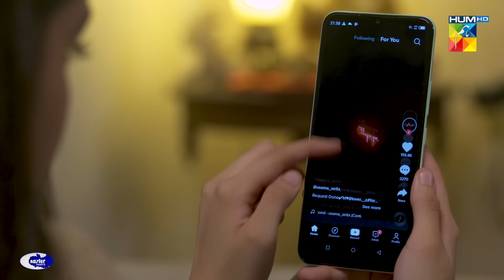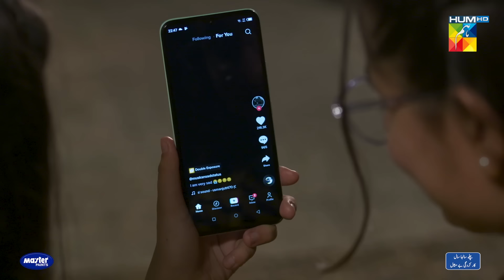Hum Tum - Episode 05 - 7th April 2022 - Digitally Powered By Master Paints & Canon Home Appliances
Do opposites really attract or is it all a farce? Hum Tum - a modern, humorous and very ‘21st Century’ hate to love story between two youngsters, Neha played by the gorgeous and talented Ramsha Khan and Adam played by the dashing Ahad Raza Mir encircles just that.

Will the two chemistry students be able to put their contradicting likes and dislikes aside for each other’s sake and develop a chemistry of their own? Watch HUM TUM To Find Out!

CAST :

Ahad Raza Mir as Adam Sultan
Ramsha Khan as Neha Qutub Ud Din
Sarah Khan as Maha Qutub Ud Din
Anoosheh Rania Khan as Sasha Qutub Ud Din
Aina Asif as Mili
Junaid Khan as Sarmad Sultan
Ayesha Sohail as Hira
Danish Ali as Umer
Uzma Beig as Tamanna Nani
Arjumand Rahim as Ulfat
Adnan Jaffar as Qutub uddin
Munnaza Arif as Haleema
Farhan Ali Agha as Sultan
Safie Hassan as Professor Jabir
Muhammad Ahmed as Safiullah, Daddu